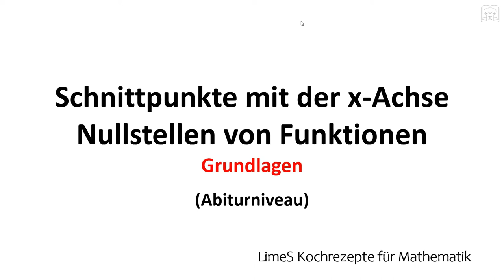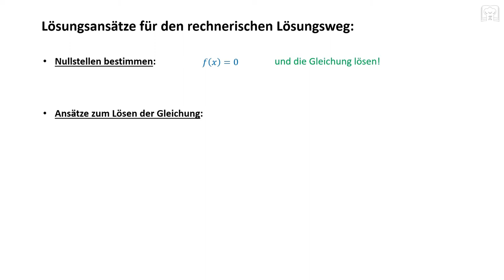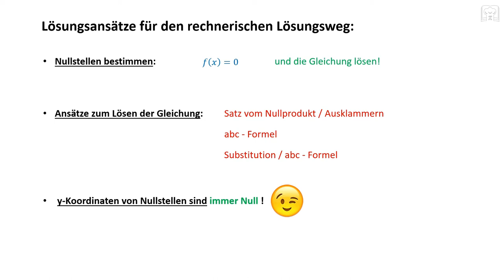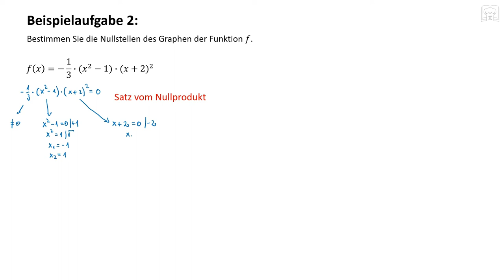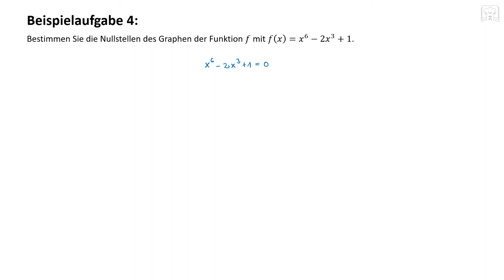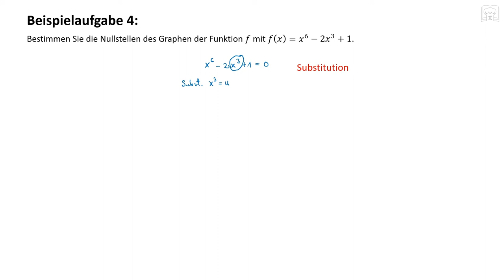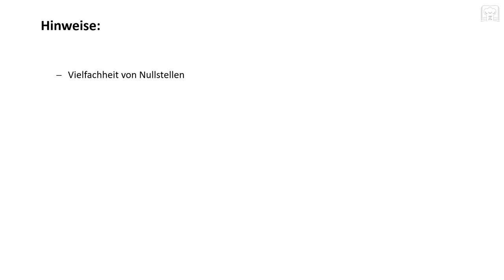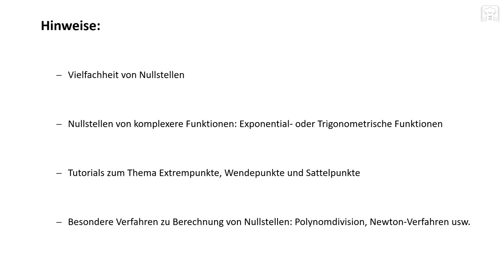Schnittpunkte mit der x-Achse, Nullstellen berechnen, Satz vom Nullprodukt, Substitution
Die Schnittpunkte mit der x-Achse oder  Nullstellen einer Funktion bestimmen bzw. berechnen mit Satz vom Nullprodukt, Substitution, abc-Formel usw. Die Berechnung von Nullstellen ist eine wichtige Grundlage.